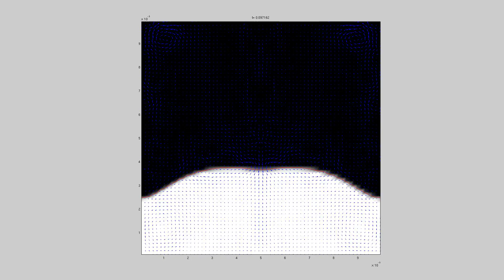2D Bubble Rising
Simulation of a bubble rising and breaking the surface of a pool of fluid.  Second order finite difference scheme is used for velocity and pressure terms.  The interface is modeled with a signed distance level-set function.  Interface advection is performed with a 5th order WENO scheme.  Surface tension and curvature are modeled with second order accuracy.